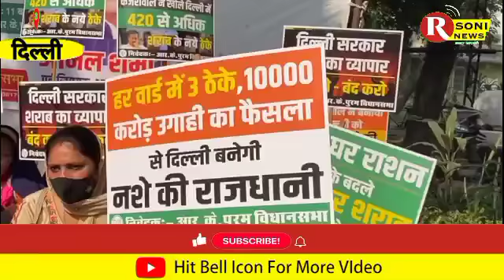हनुमान चालीसा पढ़ कर जताया दिल्ली के मुख्यमंत्री का विरोध पूर्व विधायक अनिल शर्मा ने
REPORT BY: SHABANA ANWAR

CAMERA BY: PANKAJ BHARTI